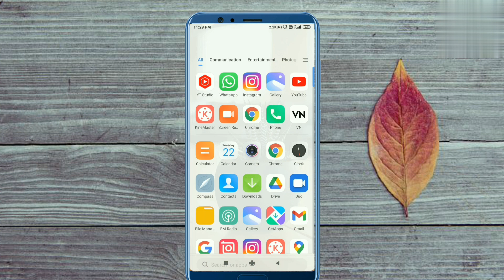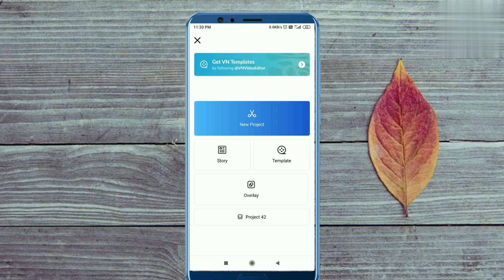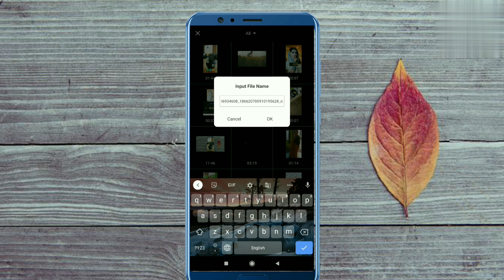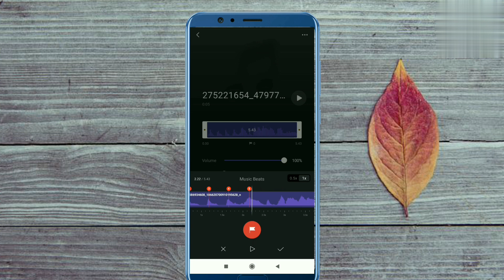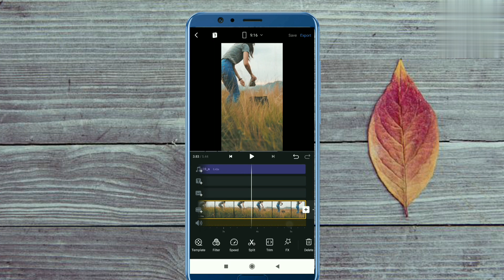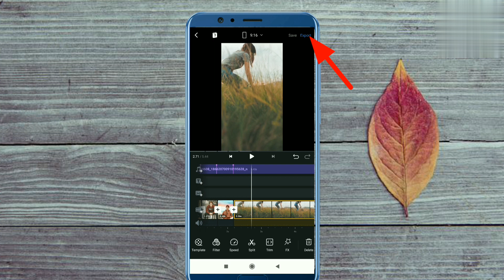1 2 3 4 la la la la la la Reel Tutorial | Carly Rae Jepsen.Everywhere You Look Audio Reel Tutorial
1 2 3 4 la la la la la la Reel Tutorial | Carly Rae Jepsen.Everywhere You Look  Audio Reel Tutorial

your searches 👇
• 1 2 3 4 la la la la la song reel Editing Tutorial
• 1234 la la la la la viral reel editing tutorial
• instagram 2022 viral reels
• calrly Rae Jepsen original audio reel Tutorial
• Carlyraejepsen original audio reel Tutorial
• Carly Rae Jepsen audio reel Tutorial
• Carly Rae Jepsen song reel tutorial
• vn new viral reel editing
• instagram Trending viral reels
• one two three four la la la la la la reel editing tutorial